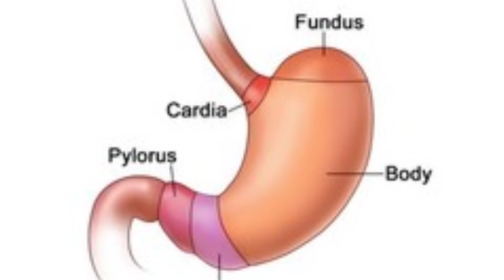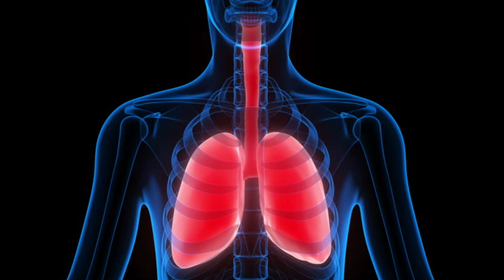Benefits of Sweet Potato | شکر قندی کھانےکے حیرت انگیز فوائد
Aslamualaykum I am going to tell you some interesting information and benifits of sweet potato and your health. So I hope you enjoy my videos. It is very informative for you. So keep watching to get the latest information about tech related gadets and facts about your health to live healthy and for to make your life easiest.

In today's video I am going to tell you about sweet potato which will be very useful for you, then you must watch the video till the end and keep subscribing to my channel to get information of more such videos.
Few other amazing video's link available here you can directly see these videos by clicking on the following links